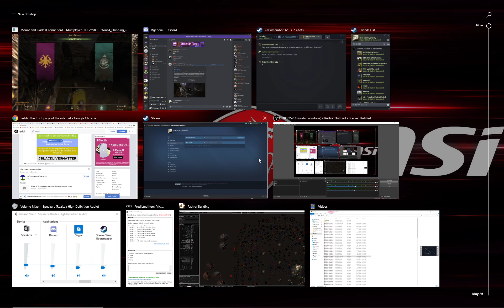Bannerlord Skirmish - Empire vs. Khuzait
Come hang out with us, come queue with us! We're noob friendly :)